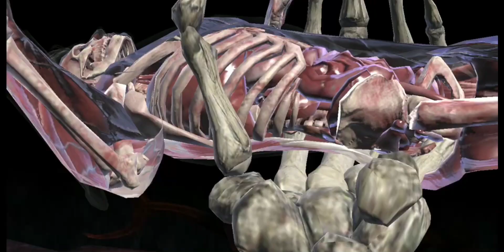How To Defeat Boss SHINNOK || Mortal Kombat X Gameplay Mobile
Sorcerer's Tower | Mortal Kombat Mobile Wikia | Fandom
The Sorcerer's Tower is a time-limited event Introduced in Update 3.2, which represents by a NORMAL and FATAL difficulty towers consisting on 200 battles each.

Mortal Kombat X is a fighting video game developed by NetherRealm Studios and published by Warner Bros. Interactive Entertainment. It was released on April 14, 2015 for Microsoft Windows, PlayStation 4, and Xbox One. Wikipedia
Initial release date: 7 April 2015
Developer: NetherRealm Studios
Series: Mortal Kombat
Publisher: Warner Bros. Interactive Entertainment
Awards: The Game Award for Best Fighting Game
Platforms: Android, PlayStation 4, Xbox One, Microsoft Windows, iOS